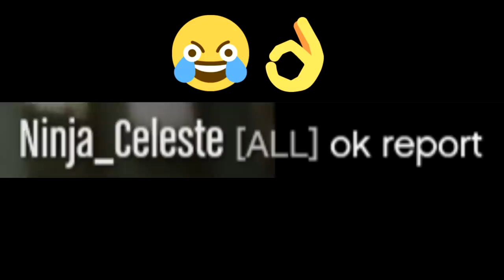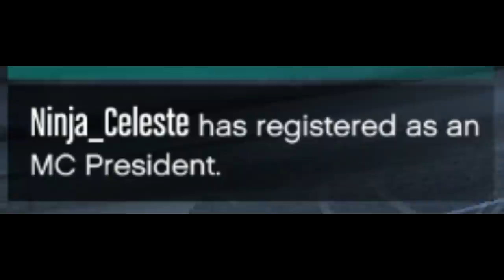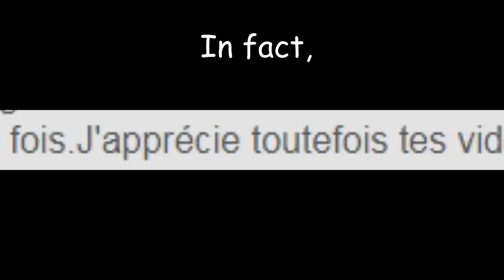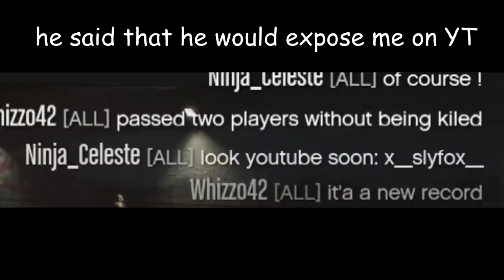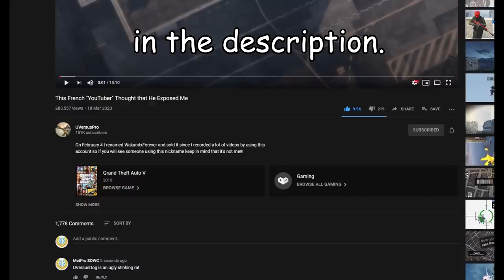French Griefer threatens to delete my Youtube channel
This is by far the most pathetic griefer I have ever seen on this game lmfao. And of course he had to be French... ( ͡° ͜ʖ ͡°)

Songs (In order) :

Title :: Funk Jam
Track is composed by :: The Alchemist/Oh No

-Fourth song :
(I couldn't find it on Youtube so I had to upload myself)

-Fifth song :
Composers :: Woody Jackson and Edgar Froese

Frequently asked questions :

Protokille plays on PC, and I play on PC / Xbox One.

Because I am the Snorting God.

We mostly play GTA Online. Proto also plays Apex on PC. We will certainly play Halo MCC once it's released on PC.

Proto already did it twice, stop asking please lmao